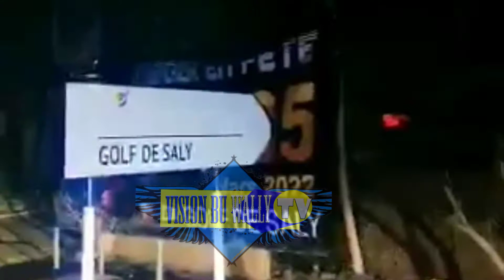les artistes comédie de mbour et Thiès en Caravane pour préparez CONCERT De WALLYseck Samedi 05 mars